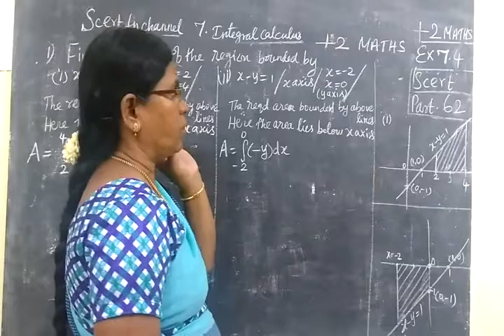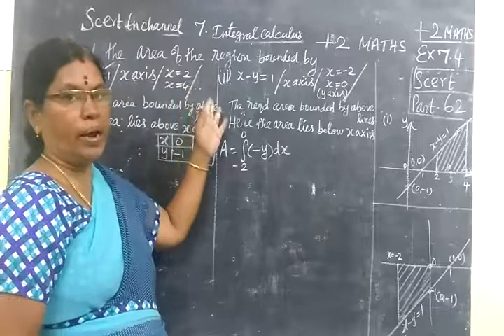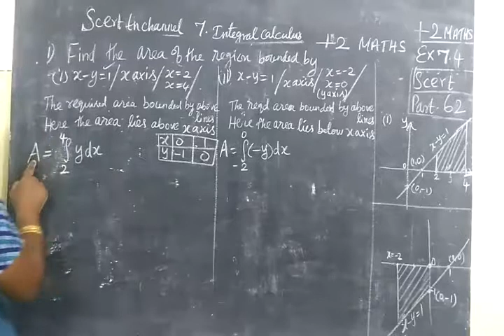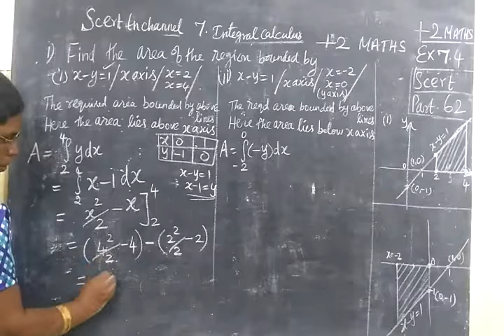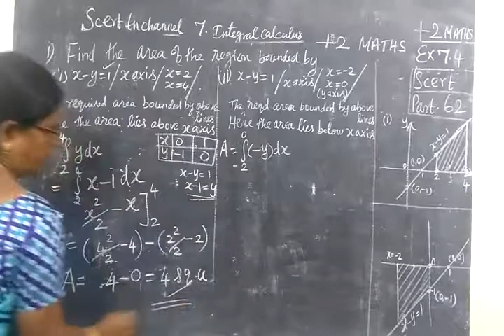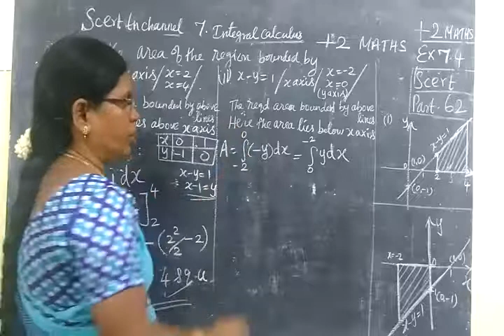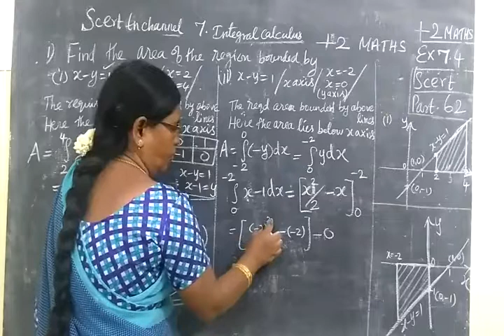+2 Maths [Part-62] Int Cal Ex 7.4 1-i,ii